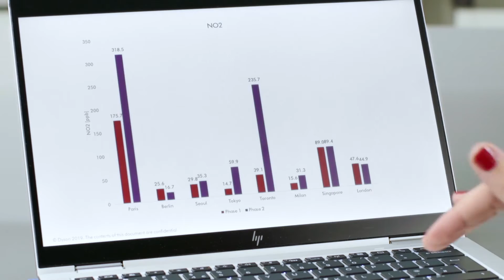Dyson investigates air quality: Lockdown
When the first COVID-19 lockdown descended on cities, Dyson equipped individuals across the world with its air quality backpack to understand the impact of lockdown on personal exposure to air pollution.

After months of data collection from both the air quality backpack and Dyson’s connected purifiers, the results are in.

Visit the Dyson Newsroom to learn more about what happened to both indoor and outdoor air quality during this period.